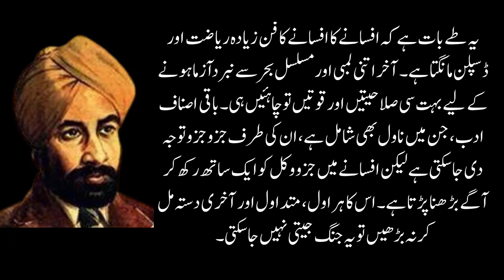Rajinder Singh Bedi Urdu quotes || راجندر سنگھ بیدی کے مشہور اقوال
Best Urdu quotes by Rajinder Singh bedi, a famous Urdu writer from India who worked for progressive writers' movement and a playwright, who then worked in Indian cinema as a film director, screenwriter and dialogue writer.